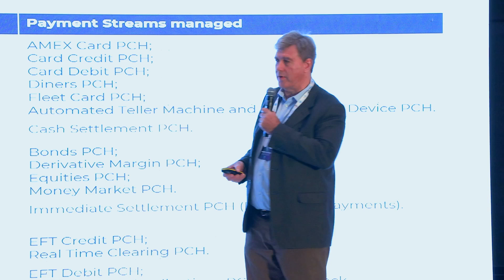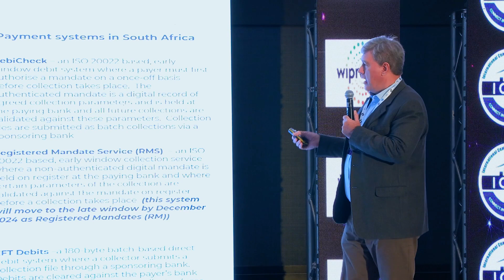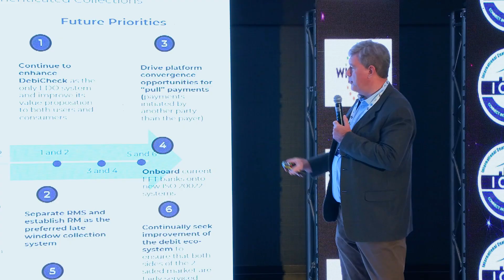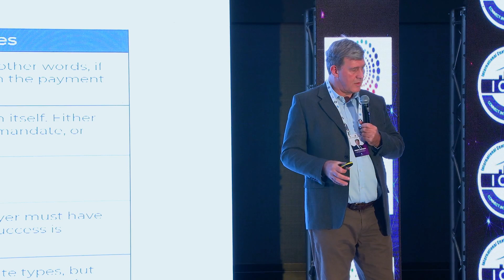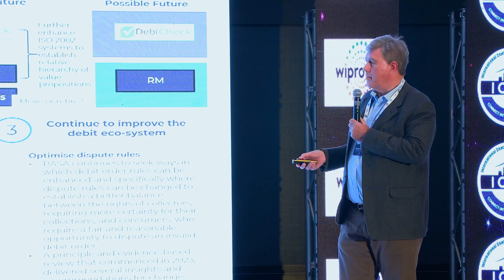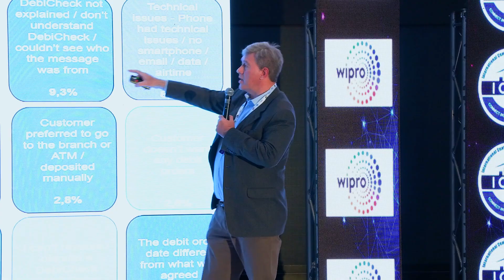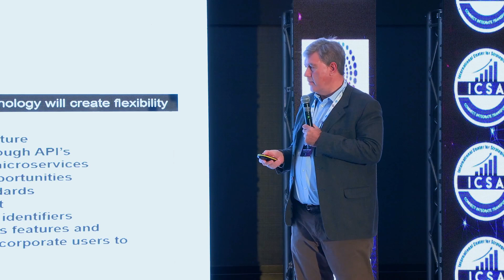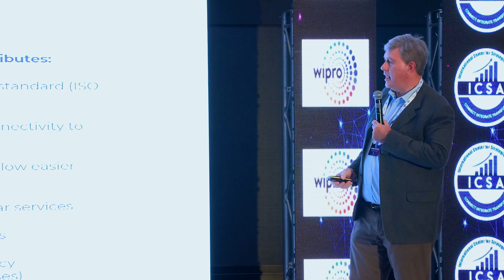The Future of Direct Debit Systems Explored by Maurits Pretorius at the12th Connected Banking Summit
Explore the forward-looking perspectives shared by Maurits Pretorius, Chief Strategy Officer at the Payments Association of South Africa, on "The Future of Direct Debit Systems in a Rapidly Changing Payments Landscape" at the 12th Edition Connected Banking Summit - Southern Africa, held on May 23, 2024, in Johannesburg, South Africa.

Gain valuable insights into the principles and futuristic considerations shaping the evolution of payment systems. Don't miss this insightful discussion that navigates the complexities and innovations driving the future of banking and payments.